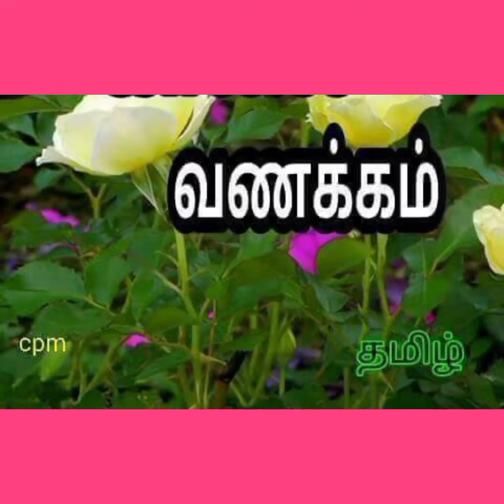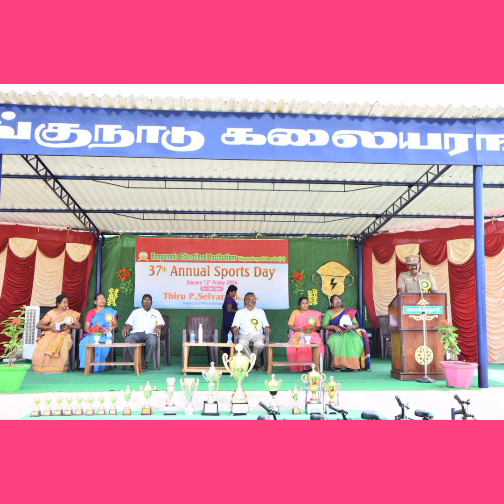20.1.2024 Tamil news